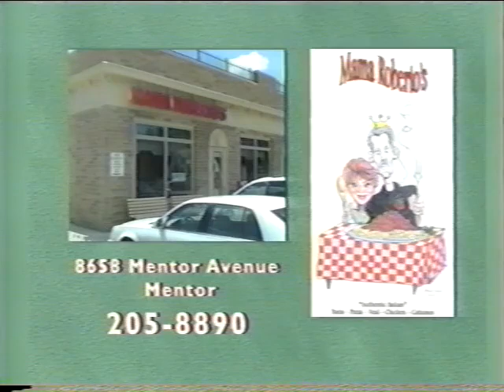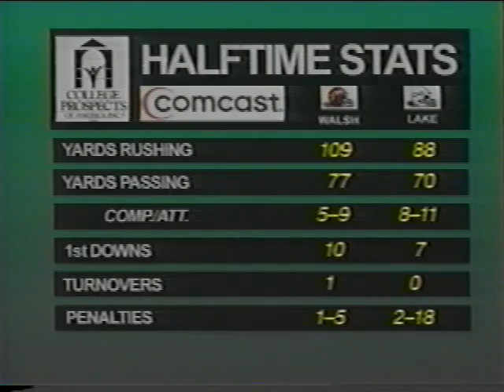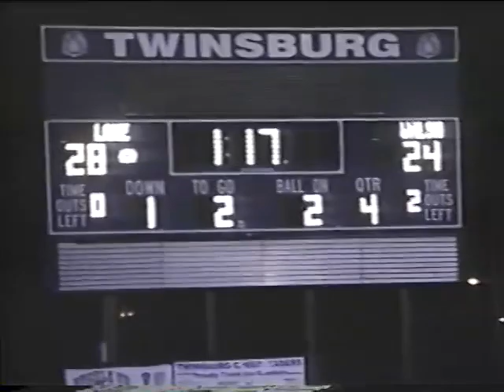2004 OHSAA Playoffs - #3 Walsh Jesuit Warriors (8-3) vs. #2 Lake Catholic Cougars (9-2) (FULL GAME)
2004 OHSAA Playoffs: Division 3 Region 9 Regional Semifinal -
Lake Catholic High School's (located in Mentor, Ohio) varsity football team faced off against Walsh Jesuit High School (located in Cuyahoga Falls, Ohio) on Saturday, November 13, 2004 in a second round, regional semifinal, match-up. This was a week 12 game that took place at the neutral site of Twinsburg High School in Ohio.

Walsh Jesuit (the number 3 seed) entered the game having won back-to-back games (regular and postseason combined). They entered having won a physical regional quarterfinal matchup, the previous week against a senior-laden, run-oriented ground attack from Notre Dame Cathedral Latin High School. Despite facing a grueling slate of defenses, they had a well-balanced, talented offense that averaged just over 26 points through 11 games (regular and postseason combined). Even though they had face some of the state's top offenses, their lock-down defense averaged giving up 14 points a game through eleven games (regular and postseason combined).

Lake Catholic (the number 2 seed) entered the game on an eight-game winning streak. In their regional quarterfinal matchup, the previous week, they had soundly defeated, in all phases of the game, a very talented (especially defensively) Hubbard High School team. Despite playing a grueling slate of top-tier offenses, their very strong defense had nevertheless averaged surrendering just over 15 points a game through 11 games (regular and postseason combined). Even though they had played some stiff competition, their offense still averaged just over 29 points through 11 games (regular and postseason combined).

Walsh Jesuit (a Division 3 school) came into the game with a record of 8-3. They won their regional quarterfinal match-up, the previous week, against sixth-seeded Notre Dame Cathedral Latin High School (a Division 3 Regional Quarterfinalist with a final record of 9-2 in 2004) by a score of 24-16. Walsh Jesuit would go on to finish the season with a 9-4 record in 2004. They would qualify for the Division 3 playoffs and lose in the Regional Finals to Benedictine High School, the eventual Division 3 State Champion, by score of 21-0.

Lake Catholic (a Division 3 school) came into the game with a record of 9-2. They won their regional quarterfinal match-up, the previous week, against seventh-seeded Hubbard High School (a Division 3 Regional Quarterfinalist with a final record of 9-1 in 2004) by a score of 42-14. Lake Catholic would go on to finish the season with a 9-3 record in 2004. They would qualify for the Division 3 Playoffs and lose in the Regional Semifinals to Walsh Jesuit High School by a score of 31-28.

Final Score:
Walsh Jesuit Warriors - 31
Lake Catholic Cougars - 28

Televise Game (Has Sound)